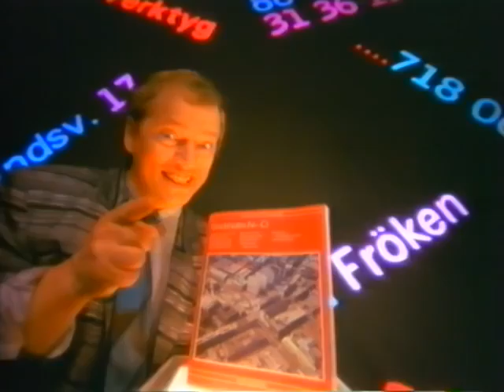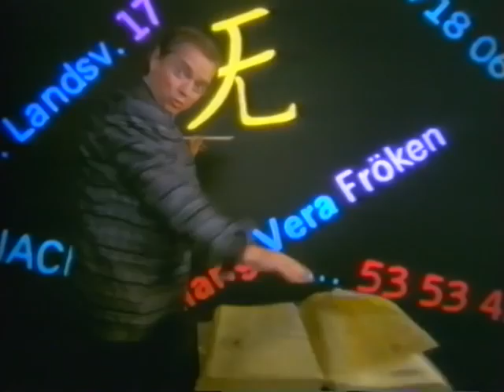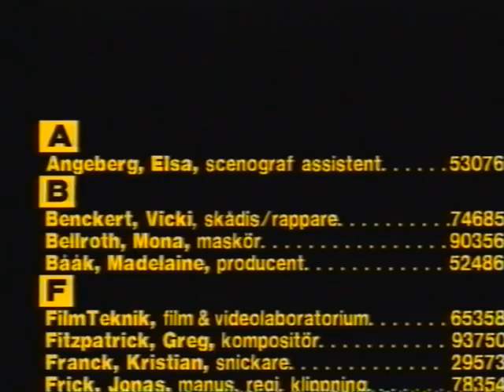Staffan Ling som Telefånen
Inspelad 1987.Dir Jonas Frick,DoP Stefan Kullänger,Set Designer Bengt Fröderberg